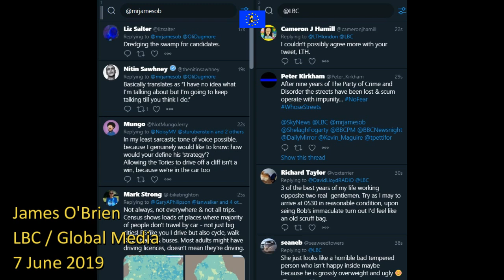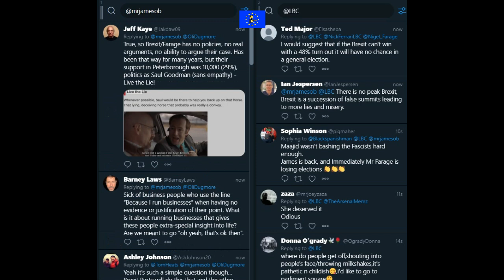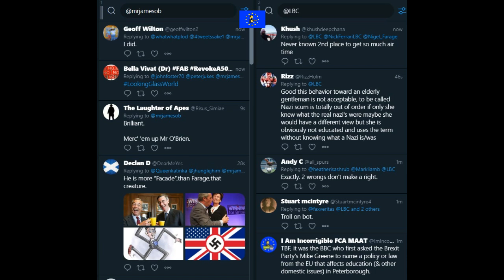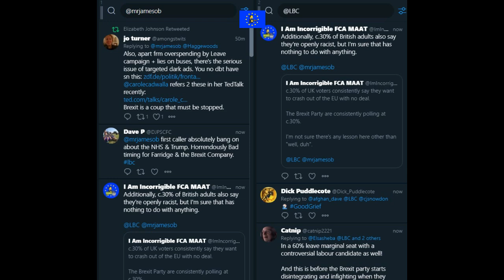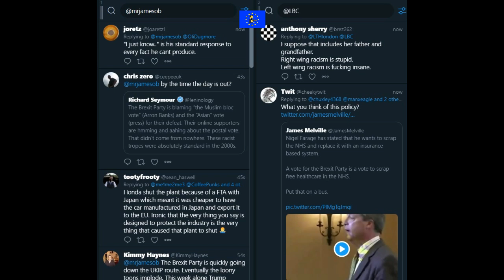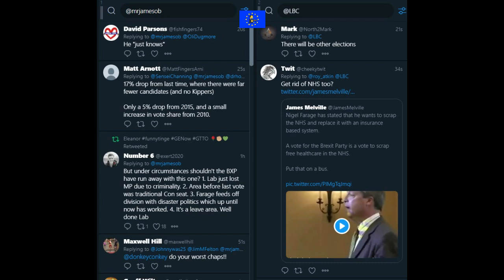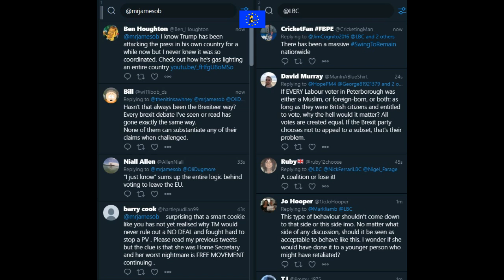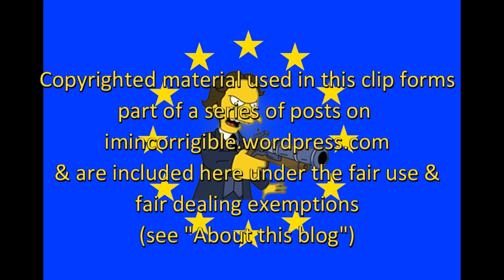James O'Brien vs the Brexit Party losing the Peterborough by election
James O'Brien & Politics Live 7 June 2019